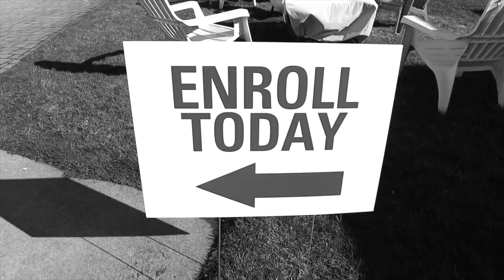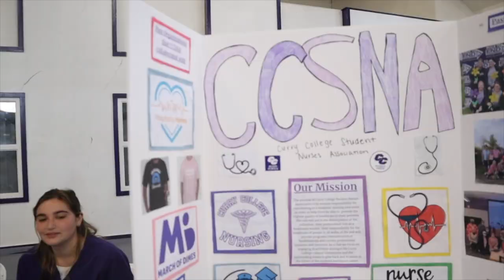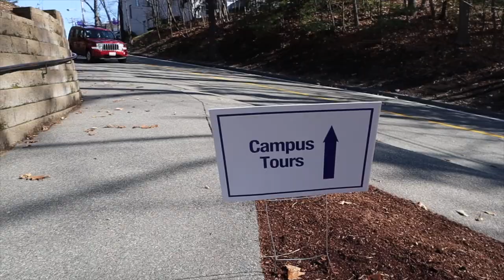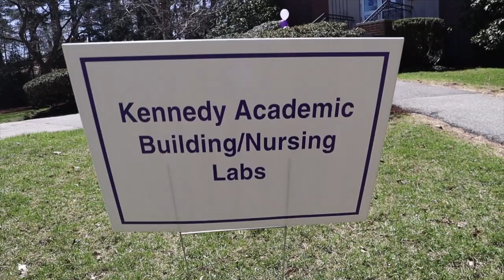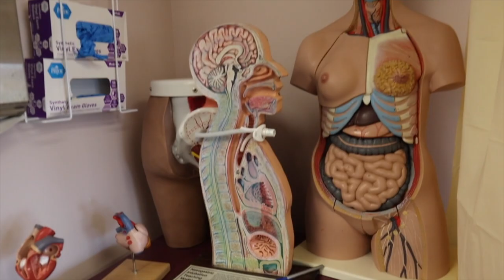ACCEPTED STUDENT DAY at CURRY COLLEGE 2022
Congratulations to all accepted students! Make sure to follow your Instagram @currycollege2026 and join the Facebook page.
For more videos of Curry College's campus watch the rest of the videos on this channel, or go watch some